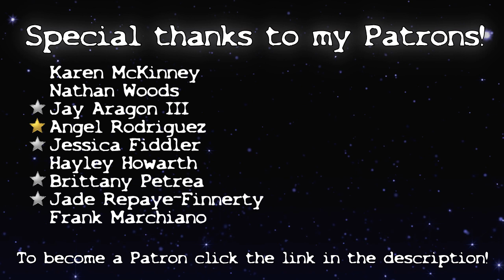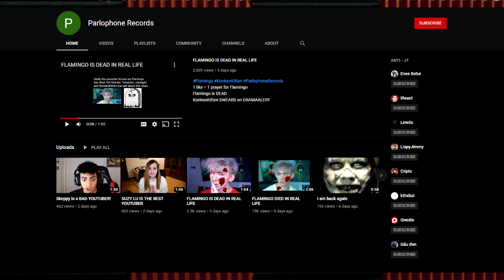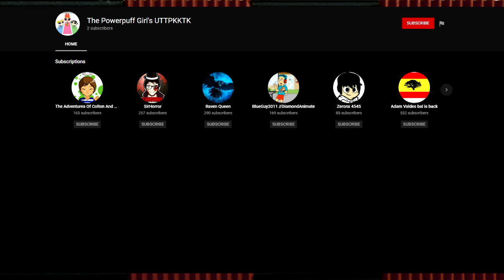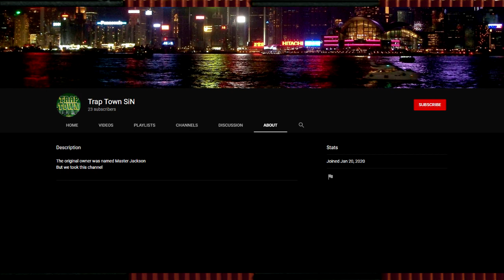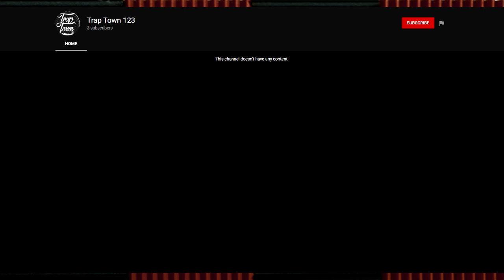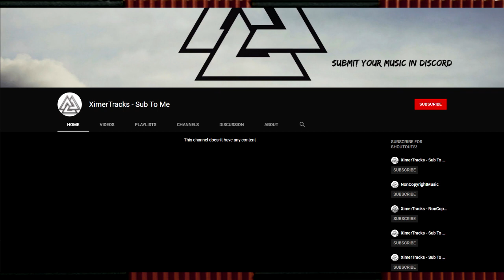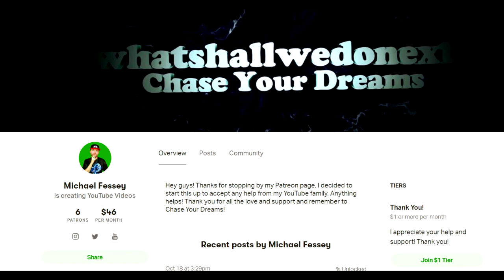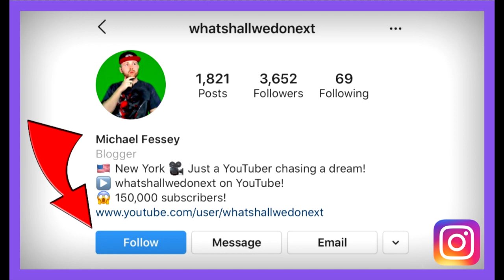BAD NEWS GUYS... THE SCAMMERS ARE BACK!! (WORSE THAN I THOUGHT!!)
DESCRIPTION:

Hey guys! So today I am back with another video and today's video is an update on the scammer situation on YouTube! Well in my previous video I told you guys that some of the scammer channels like Todd formally known as Tor, Tom, Tim, Tem, Tyler has been terminated which is true, however he has another channel still called Temar and XimerTracks is also still active and he has 10 other XimerTracks - Sub To Me accounts! not only that but there is still some Trap Town channels too like Trap Town SIN, Trap Town 123, Trap Town XYZ, Trap Town LSD, Trap Nation XVS, Countryside Drip and also Trap Town NCS. There is also more scammers like PowerPuff Girls UTTPKKTK, Johnny Bravo UTTP, Parlophone Records and Paran who is now P Tek. This is worse than I thought guys and we still have a lot of work to do taking down these scam channels!

Congratulations! You have discovered the secret comment code and that is "WE WILL WIN" comment that in the comment section to prove that you read the description and you found it!